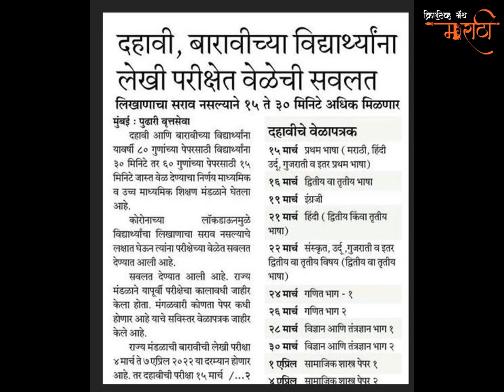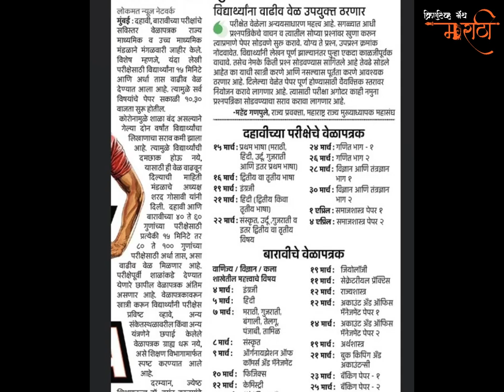दहावी बारावी बोर्ड परीक्षा 2022 वेळापत्रक | SSC HSC MAHARASHTRA BOARD EXAM 2022 TIMETABLE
SSC / HSC Maharashtra Board Exam 2022 Timetable